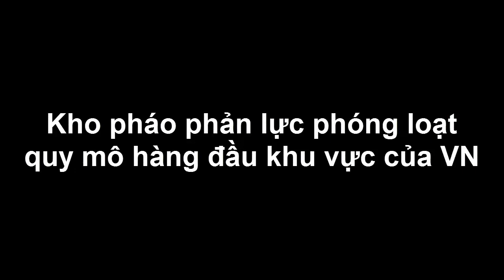Vũ Khí Quân Sự - Kho Pháo Phản Lực Phóng Loạt Quy Mô Hàng Đầu Khu Vực Của VN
Theo những thông tin được trang mạng wikipedia công bố thì hiện nay trong biên chế Lục quân Việt Nam có khoảng 300 hệ thống pháo phản lực phóng loạt BM-14, 400 hệ thống BM-21 và một lượng không xác định pháo phản lực xe kéo H-12.

(❤‿❤) KẾT NỐI